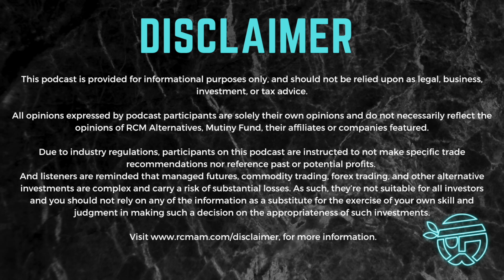UPDATE – Quarter 4, 2020 - Mutiny Fund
In this episode, I am joined by Mutiny Fund CIO Jason Buck and our close partner at RCM Alternatives, Jeff Malec.

In this quarterly review, we discuss what we saw in volatility markets and how various volatility strategies performed in Q4 of 2020 and what we might expect to see in 2021. We go into the VIX term structure around the election, the impact of retail call buying, and the dislocation of the normal relationship between volatility and equities

In addition to our conversation, Jason also sat down with Bastian Bolesta from Deepfield Capital which employs volatility arbitrage and short-term trend following models, and Wayne Himselsein from Logica Funds which focused on long options strategies for their takes on the market in Q4.

To give a bit of context, Q4 2020 saw The S&P up about 10.9%, and the VIX down about -14% though it was mostly range bound between 20 and 25 with one spike at the end of October.

Hope you enjoy these conversations!

We wanted to release this publicly so we don’t go into specific performance here and will instead focus on volatility markets broadly.

This video provides information regarding a commodity pool known as The Mutiny Fund LLC (the “Fund”), which is managed and operated by Attain Portfolio Advisors LLC and Black Pearl Management LLC (the “Manager”). TaylorPearson.Me is a registered DBA of Black Pearl Management, LLC. Investments in the Fund are only available to Accredited Investors as defined in Rule 501 of Regulation D of The Securities Act of 1933. This content is being provided for information and discussion purposes only and is qualified in its entirety by the information included in the Fund’s offering documents and supplements (collectively, the “Memorandum”) described herein. Any offer or solicitation of the Fund may be made only by delivery of the Memorandum. Before making any investment in the Fund, you should thoroughly review the Memorandum with your professional advisor(s) to determine whether an investment in the Fund is suitable for you in light of your investment objectives and financial situation. The Memorandum contains important information concerning risk factors, including a more comprehensive description of the risks and other material aspects of an investment in the Fund, and should be read carefully before any decision to invest is made. This video is not intended for European investors, and nothing herein should be taken as a solicitation of such investors.